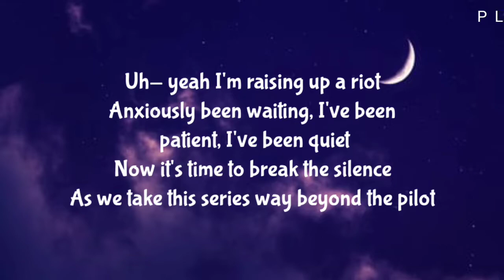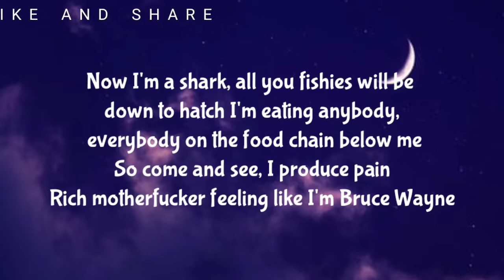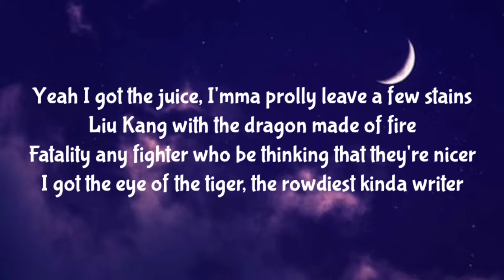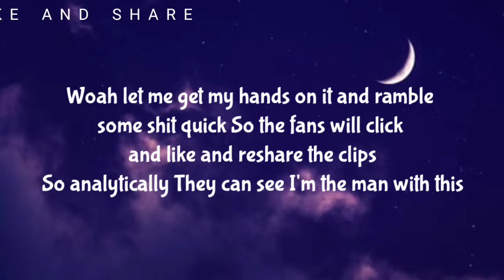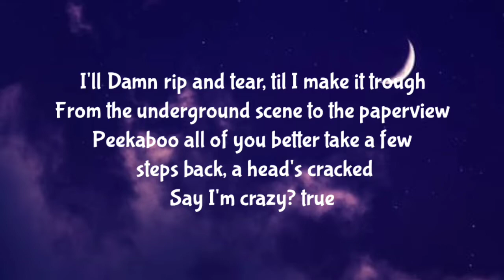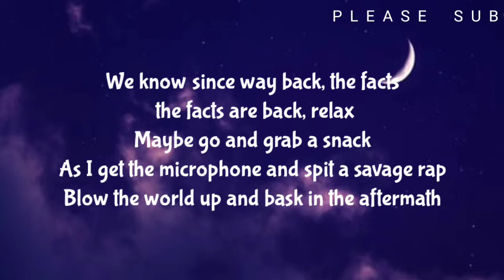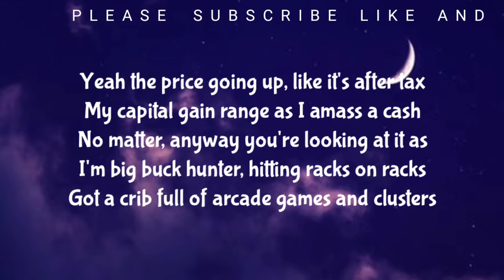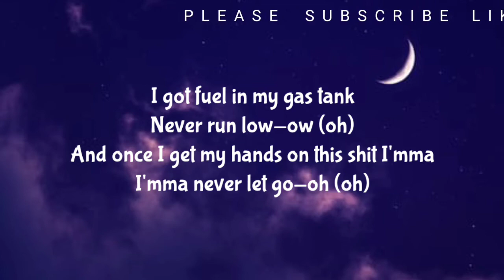CHRIS WEBBY - PLAYGROUND ( LYRICS )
Uh- yeah I'm raising up a riot
Anxiously been waiting, I've been patient, I've been quiet
Now it's time to break the silence
As we take this series way beyond the pilot
Feeling like David an I'm aiming at Goliath
Any weight class, any damn one, any fake ass
Wanna be rapmaster smashed in my cage match
Stick a fork in 'em, like a haystack
Butane gas and match to make a flame catch
Burn 'em all down to ash, like a pound of hash 'til I get a brain lapse
Yeah they know I started from the bottom where the flounders at
Now I'm a shark, all you fishies will be down to hatch
I'm eating anybody, everybody on the food chain below me
So come and see, I produce pain
Rich motherfucker feeling like I'm Bruce Wayne
Yeah I got the juice, I'mma prolly leave a few stains
Liu Kang with the dragon made of fire
Fatality any fighter who be thinking that they're nicer
I got the eye of the tiger, the rowdiest kinda writer
Who be stacking all this dough
Like Moderna, Johnson-Johnson and Pfizer
But what I'm pushing doesn't come with side effects
Other than banging your head to the beat, til you break your neck
Yeah I write hot bars, write/right hooks and write checks
And your tombstone's what I write next
Motherfucker tell 'em

The whole word is my playground
Gotta give 'em a show-ow (oh)
And if you're get in my way now
I'mma make 'em [?] (oh)
I got fuel in my gas tank
Never run low-ow (oh)
And once I get my hands on this shit I'mma
I'mma never let go-oh (oh)

Woah let me get my hands on it and ramble some shit quick
So the fans will click and like and reshare the clips
So analytically
They can see I'm the man with this
I'll [?] rip and tear, til I make it trough
From the underground scene to the paperview
Peekaboo all of you better take a few steps back, a head's cracked
Say I'm crazy? true
We know [?] since way back, the facts the facts are back, relax
Maybe go and grab a snack
As I get the microphone and spit a savage rap
Blow the world up and bask in the aftermath
Yeah the price going up, like it's after tax
My capital gain range as I amass a cash
No matter, anyway you're looking at it as
I'm big buck hunter, hitting racks on racks
Got a crib full of arcade games and clusters
Shit is looking like I'm living in a Dave & Buster's
Centipede, Pacman, Rampage, MK, wanna play?
Then I [?] and bring the thunder
But I've heard some of these artists complaining
About how these streaming services suck and they're barely paying
I guess them and their labels got a different arrangement
Staying independent's paying off, ain't it?
Tell 'em like